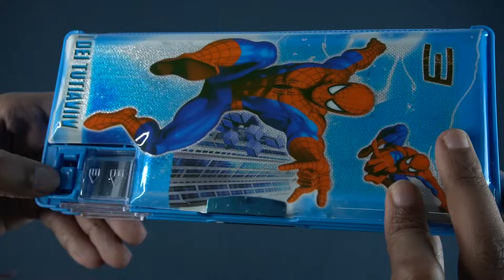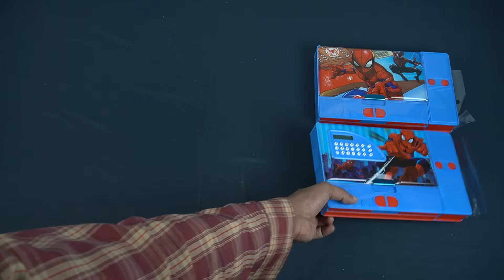All New Jumbo Multiple Buttons Pencil boxes the Chatpat tv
All New Jumbo  Pencil boxes of Chatpat tv

1. Bus Shape Button Pencil Box for School and Wheels

2.Jumbo Multi Usable Pencil Box

3.Spider man Printed Jumbo Gadget Pencil Box with Calculator

4.USB Light & Fan with Jumbo Pencil Box

5.Spider man Jumbo Magnetic Pencil Geometry Box with Dual Sharpener

6.Multipurpose Magnetic Pencil Box with Calculator & Dual Sharpener

7.Magnetic Art Plastic Pencil Box

8. Big Size Jumbo Magnetic Dual Side Spacious Art Plastic Pencil Box

Timecodes
00:00 - Intro
00:40 - School bus two Buttons with tires Pencil boxes
02:03  - Five Buttons music system Pencil box
03:18 - Subway Surf Rome 4 button pencil box
04:43  - Pop Out 4 Button Magnetic Locking Jumbo Pencil Box
06:05- Spider man one Button Pencil boxes
06:36 - Calculator with light one button Pencil boxes
07:15 - Spider man Calculate 4 button pencil boxes
08:20 - 4 buttons Spider man Pencil boxes